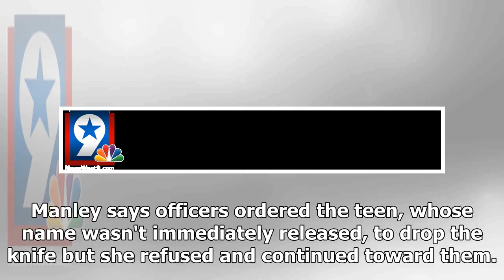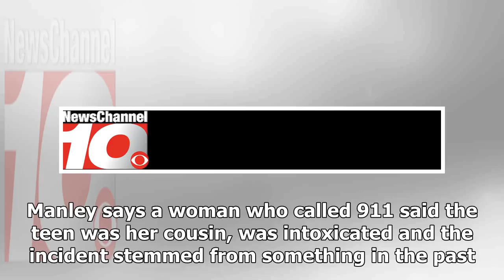Austin Police Fatally Shoot Suspect, 18, Inside House